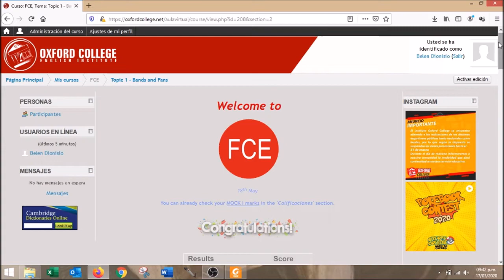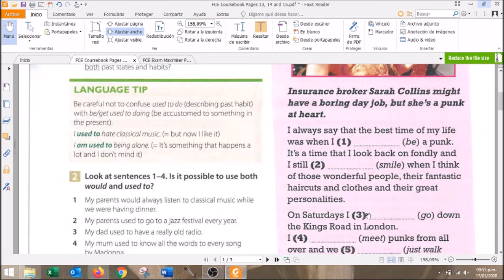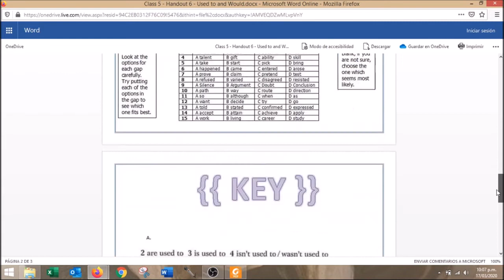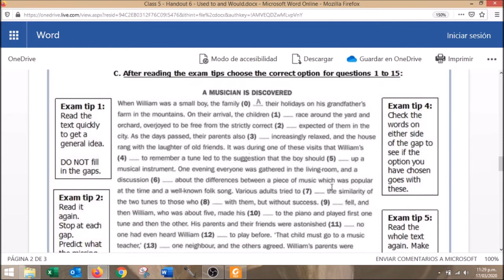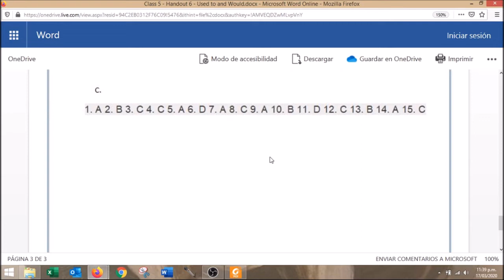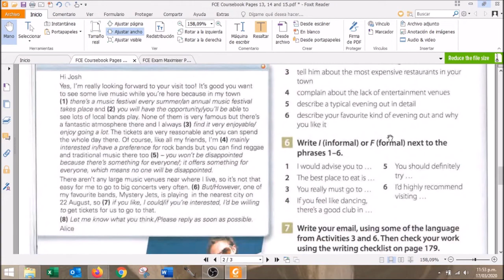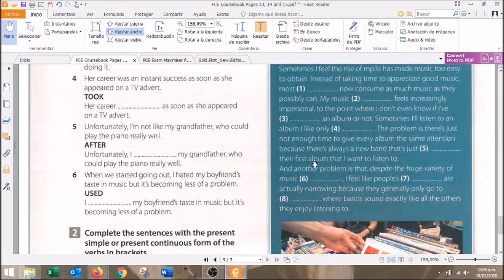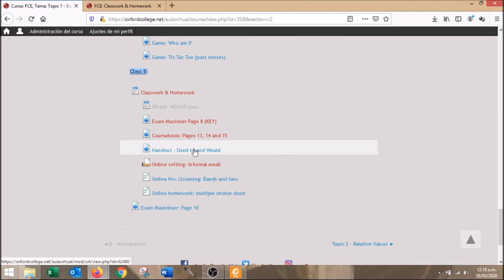FCE D CLASS 5 - V 17:30 | Part 1